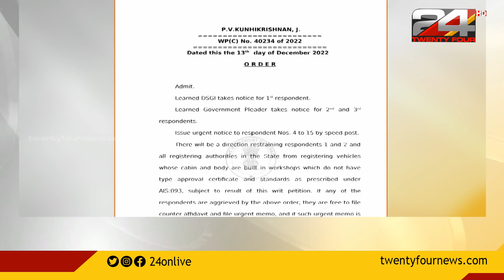അംഗീകാരമില്ലാത്ത ടിപ്പർ ലോറി വാഹനങ്ങളുടെ ബോഡി ബിൽഡിങ്ങിന് അനുമതി നൽകരുതെന്ന് ഹൈക്കോടതി